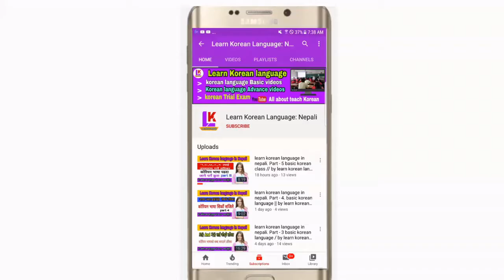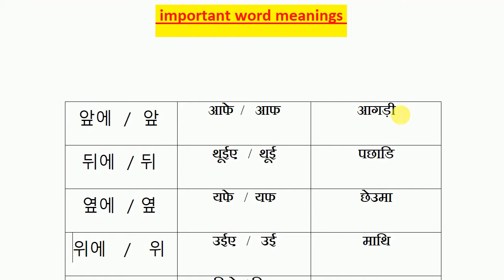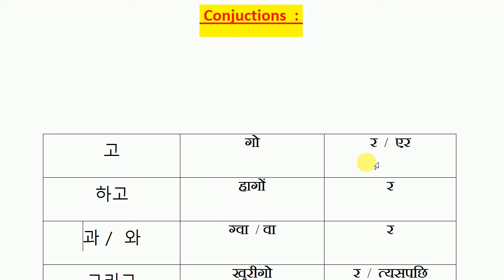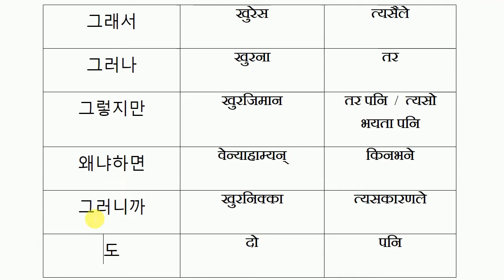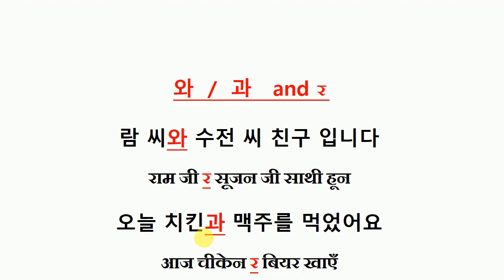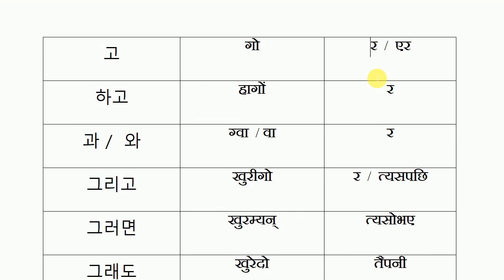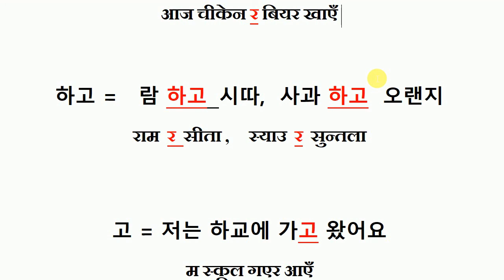고 / 와 / 과 / 하고 / Difference. learn korean language in nepali | Part - 17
hi friends well come to my channel. learn korean language:nepali

yo video ma conjuctions word ko barema xa. to woat bakye laai jodda use garne . and. ko wa same word ko use ko barema xa .

NEXT VIDEOS.

* vowels , single vowels, double vowels
* korean grammars.
* korean basic
* korean advance
* KOREAN notes
* EPS TOPIK BOOK
* TEST EXAM
* KOREAN tips
all about korean videos